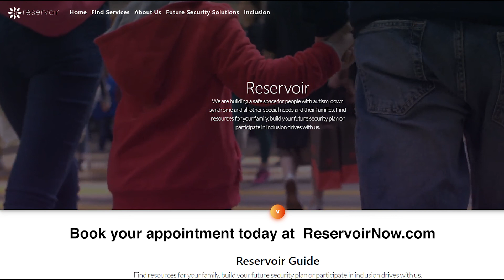Future Security Solutions : Financial Planning for Special Needs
Reservoir will guide you with the basics of future planning for special needs which include - Setting up your will, Trust and government documentation like UDID & Legal Guardianship.
Embark on this journey and learn how to plan for your child's future - If you're not going to prepare for your children, who will?

Follow our Inclusion Journey Here!